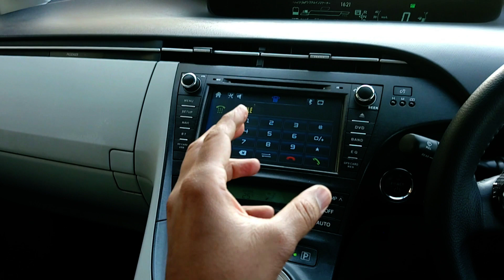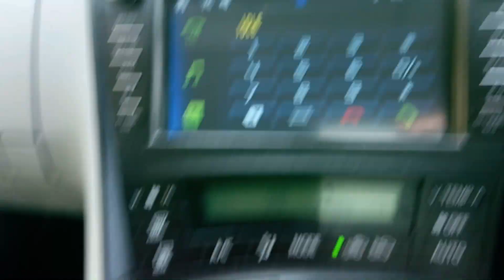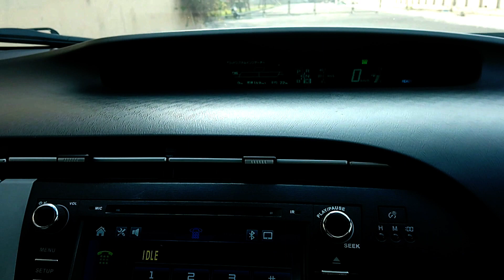Prius Sincere Review